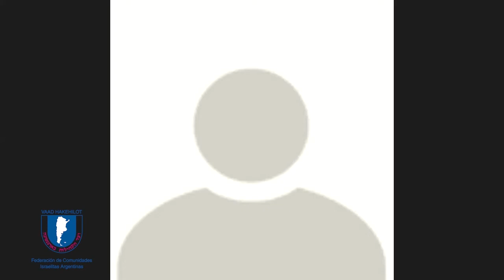Cocinando para Pesaj con Nelson Wejkin - actividad organizada por el Vaad Hakehilot - AMIA